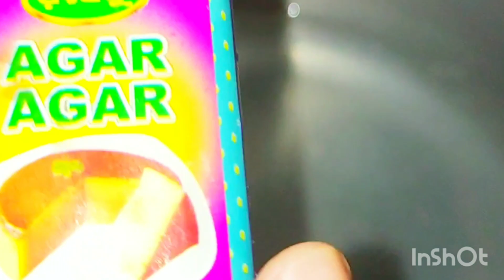রমজান স্পেশাল ডেজার্ট 🥰🥰youtubevideo